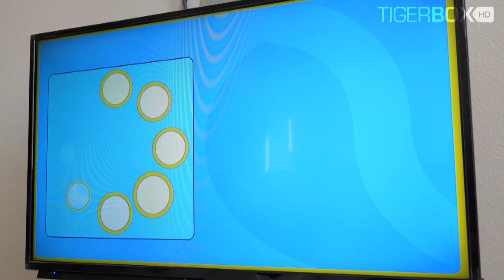Picking Up Uber Riders In My Power Wheels Pretend Play - TigerBox HD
Today Tiger Picking Up Uber Rider In his Power Wheels pretend play! Watch Tiger driving his power wheels to pick up uber riders! Funny kids video!